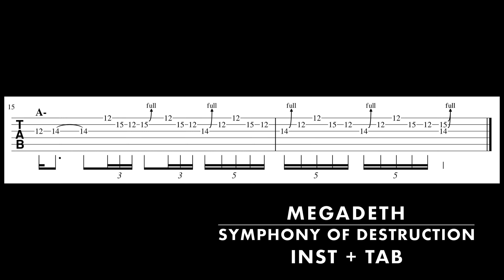본격! Symphony of Destruction 솔로 연습하기! Tab + Inst (Authentic! Practice Solo Symphony of Destruction!)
Megadeth 의 명곡!
Symphony of Destruction!
Tab 악보와 함께 연습해보자!!
직접만든 Inst는 보너스!!

Megadeth's masterpiece!
Symphony of Destruction!
Let's practice with tab sheet music!!
Inst I made is a bonus!!